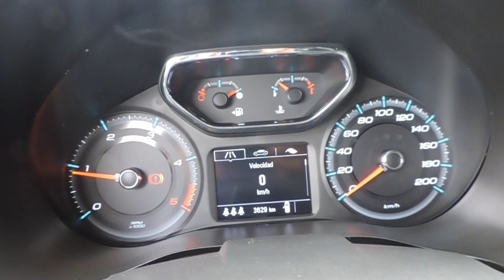Chevrolet Colorado LTZ 2023 - Así es la nueva versión del modelo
Creció en tamaño, se renovó en su diseño y su interior mejoró, así es la nueva Colorado 2023, la pickup mediana de Chevrolet que estrena una tercera generación completamente nueva.

General Motors presentó la nueva Colorado 2023, la cual redujo la línea a cinco modelos, una configuración de carrocería y un solo motor disponible en tres salidas. Así, el turbodiésel de 2.8L y el V6 de 3.6L se fueron de la gama.

Ahora, todas las versiones de la Colorado 2023 tendrán el mismo motor, un cuatro cilindros en línea turbo de 2.7L, el mismo que integra la Chevrolet Cheyenne (Silverado en Estados Unidos). Ese motor está acoplado a una transmisión automática de ocho velocidades.

Si bien toda la gama llega con el mismo motor, las diferencias radicarán en los niveles de equipamiento, los cuales ahora serán cinco: WT (abreviatura de Work Truck), LT, Z71, Trail Boss y ZR2, siendo la primera la más básica, y la ZR2 la más lujosa y costosa.

Chevrolet Colorado 2023
Además, la nueva Colorado estará disponible exclusivamente en configuración de caja corta de cuatro puertas, con la misma longitud de caja de1.5 y 0.60 metros que antes. La distancia entre ejes es casi un metro más larga.

Chevrolet Colorado 2023
Versión ZR2
Básicamente, lo que Chevy hizo con la Colorado fue crear una jerarquía de pickups con capacidades todoterreno. Mientras que la gama comienza con la WT 2WD, la Colorado ZR2 4WD está en lo más elevado.

La más interesante, obviamente, es la ZR2, y, para 2023, este nivel llega con  un color interior exclusivo Artemis con detalles en color Strike y distintivo ZR2, así como una moldura de control giratorio única.

Chevrolet Colorado 2023 LS
Chevrolet Colorado 2023 LT
También hay un nuevo diseño de fascia delantera con espacio alto, que incluye esquinas recortadas y el emblema flotante de Chevrolet, además de iluminación LED.

Los rines son de 18 pulgadas con neumáticos para barro/terracería de 33 pulgadas de diámetro.

Chevrolet Colorado 2023 LTZ
Tecnología
De serie, todas las Colorado 2023 incluyen una pantalla de infoentretenimiento de 11.3 pulgadas como centro de control que es personalizable y con mayor resolución que los modelos anteriores.

Algo completamente nuevo que se integró fue una pantalla de desempeño todoterreno, la cual es una aplicación disponible que ayuda a los conductores a controlar su desempeño todoterreno en tiempo real con diferentes lecturas para conducción en Overlanding (altitud y orientación por GPS), Terracería (inclinación y presión de los neumáticos) y Baja (fuerza g, indicador de deslizamiento de ruedas y estado de la caja de transferencia).

Chevrolet Colorado 2023
Otra característica tecnológica es que, de acuerdo con GM, ahora hay muchas más vistas de cámara, incluso más que cualquier competidor en su clase, con hasta 10 ángulos accesibles en la pantalla de infoentretenimiento, incluida una cámara debajo de la carrocería disponible por primera vez en el segmento en Z71 y ZR2.

Precio y disponibilidad
La producción de la Chevrolet Colorado 2023 comenzará en la primera mitad de 2023, aunque, para ese entonces, sólo será para el mercado estadounidense. Los precios y detalles se darán a conocer más cerca del inicio de la producción.

Las versiones disponibles, equipamiento, precios e inicio de venta para el mercado mexicano se compartirán en la fecha cercana a su lanzamiento en nuestro país.